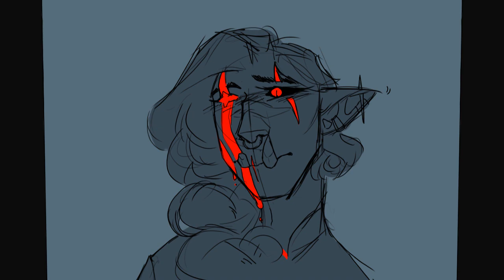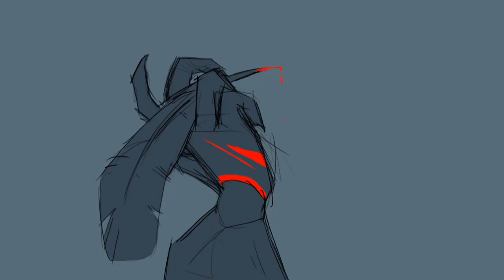Vultures [feral DSMP Technoblade animatic]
Any ferablade enjoyers?
I don't know if you knew this but I am a pretty techno enjoyer, so have some vaguely cool animation ;3
[Spoilers for recent~ events on the dsmp, blood, flashing, and eyestrain cw]